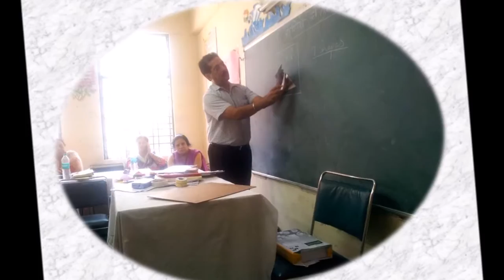Seminar Movie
Sweet Memories of Seminar for TGT - Maths. at RPVV, Shalimar Bagh, New delhi during Summar Vacations.